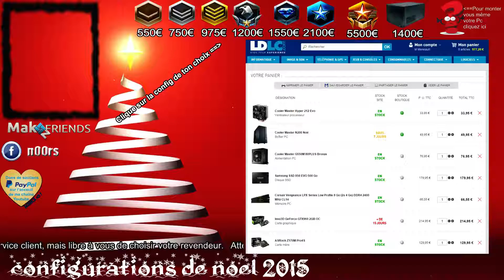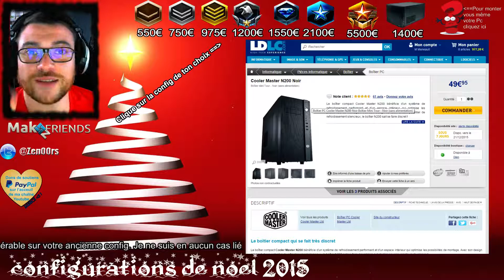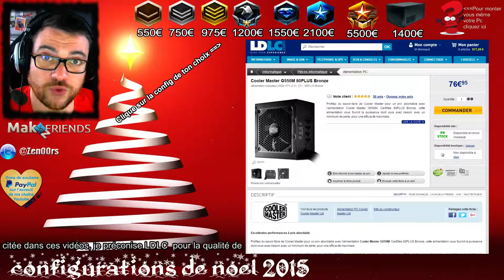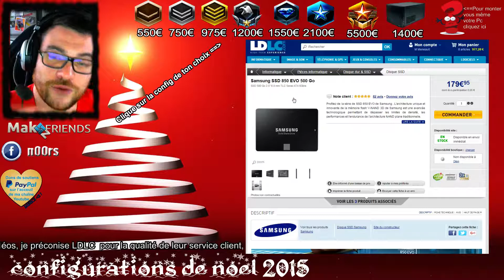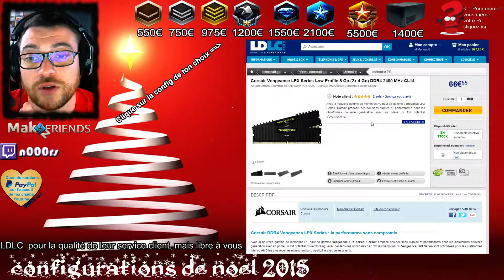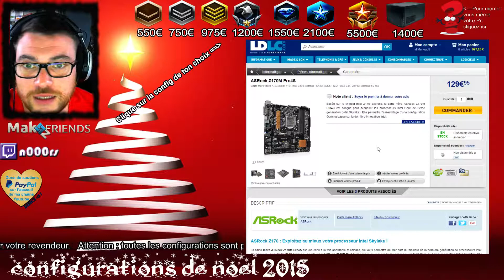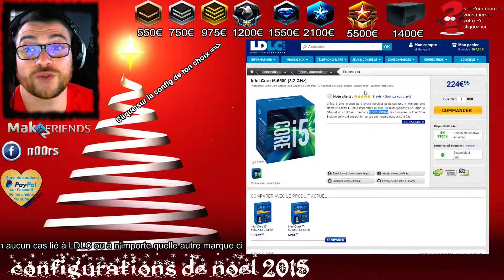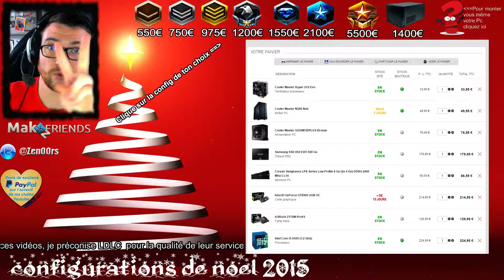PC gamer 975 euros gold noel 2K15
Pour me suivre :
Pour me soutenir en faisant un don, cliquez sur l'icone Paypal de la page d'acceuil de ma chaine Youtube. Merci !